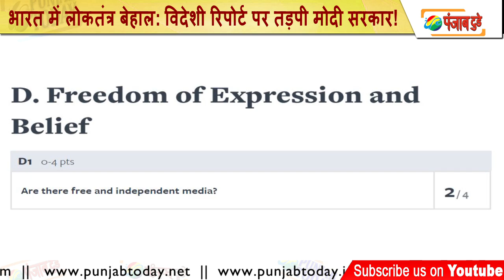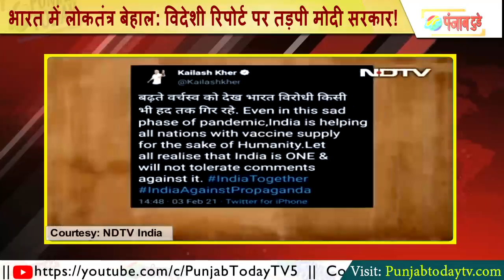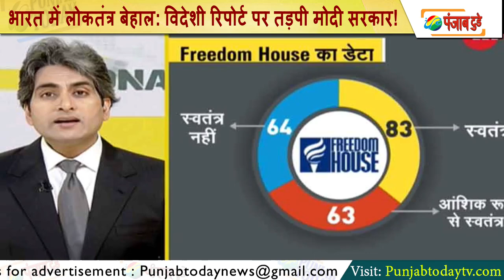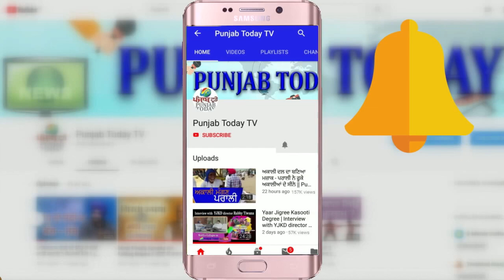भारत में लोकतंत्र बेहाल: विदेशी रिपोर्ट पर तड़पी मोदी सरकार! Freedom House | Ravish | Sudhir